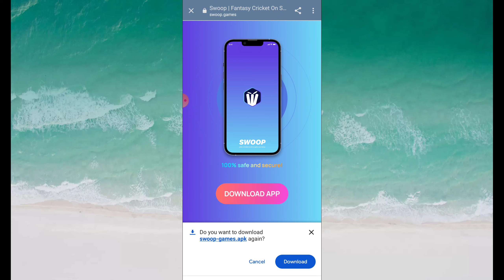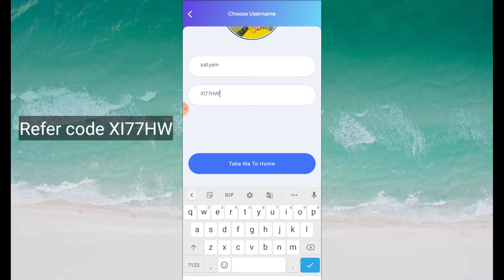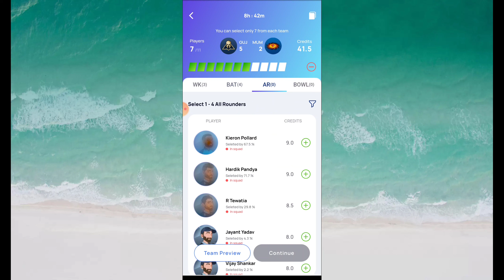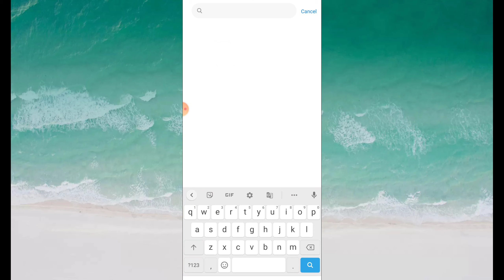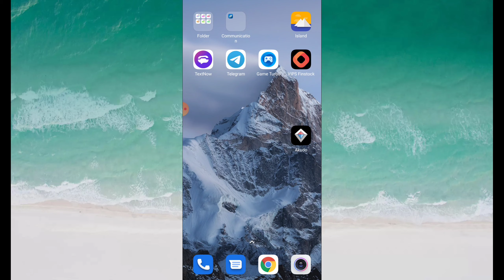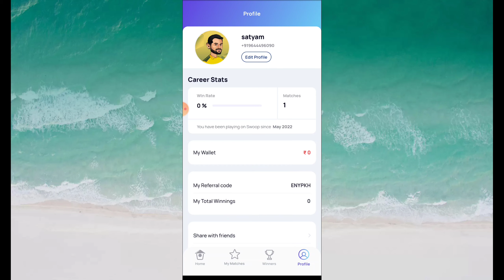new earning app | new refferal earning app | swoop app unlimited trick | Paytm cash earning app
@xyzearning2673 To is video mai ek dhamakedar refer earning app ke bare main bataya hai or is app ke refferal bypass trick bhe bataye hai video aachi lage to like or channel ko subscribe kar lena

Refferal code : ```XI77HW```

Make money | new earning app | new refferal earning app | make money | how to earn money | how to earn Paytm cash | without investment earn money | make money | pase kase kamay